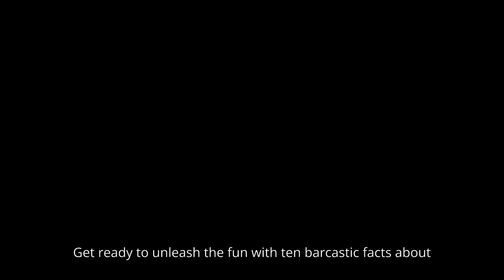🐕💨 10 Woof-Worthy Dog Facts You Didn't Know!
Unleash the fun with a quick dash through 10 woof-worthy facts about dogs that will have your tail wagging with excitement! 🐾🌟

Whether you're a devoted dog parent or simply adore these loyal companions, these facts will surprise, delight, and maybe even teach you something new about man's best friend.

From their incredible senses to their heartwarming history with humans, get ready to fall even more in love with dogs. 🐶❤️

🔸 Fact 1: Super sniffer secrets!
🔸 Fact 2: Dreamy doggy sleep facts!
🔸 Fact 3: Tail wagging tales!